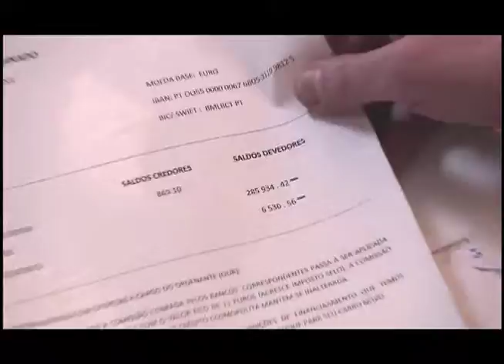resu portuga OK YOUTUBE